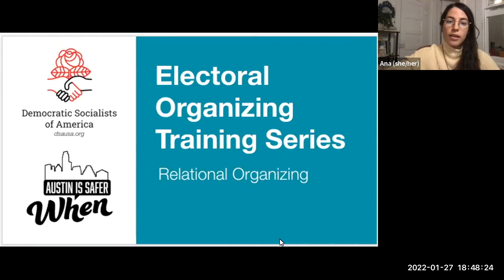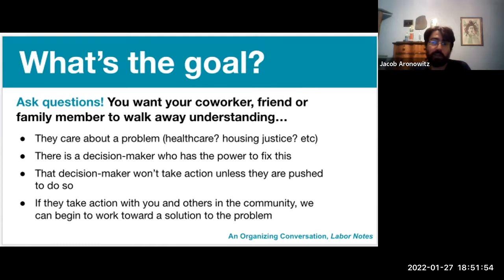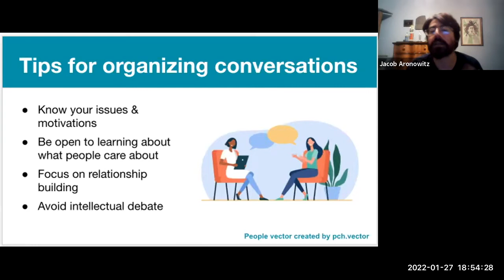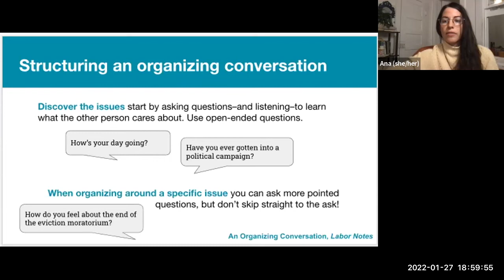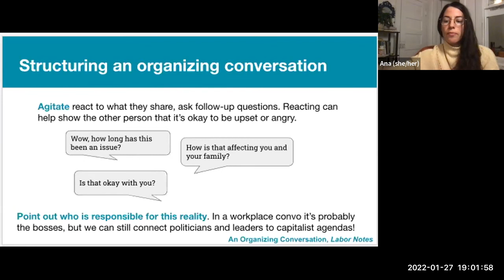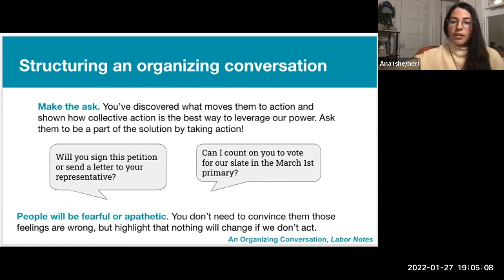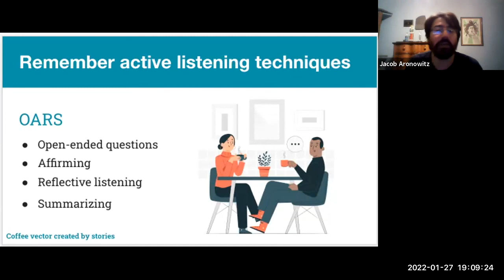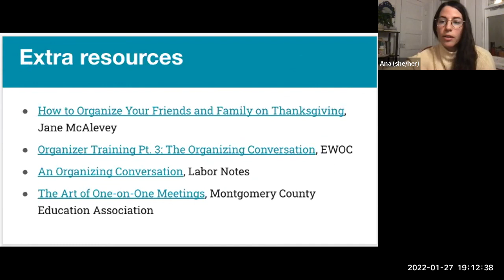Electoral Organizing Training: Relational Organizing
Austin DSA & Austin is Safer When training series that covers the basics of field work on an electoral campaign–whether it's based on a specific issue like Medicare For All or for a candidate running for office. Learn about how to structure an organizing conversation, organize phonebanks and canvasses, and activate volunteers to continue to build community power beyond the scope of the campaign!